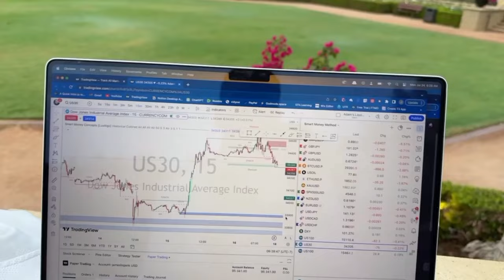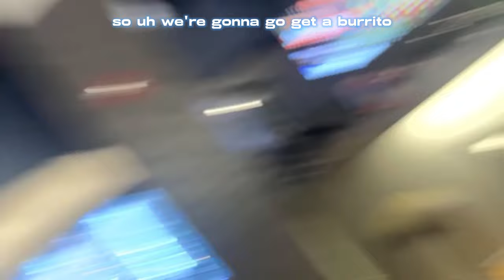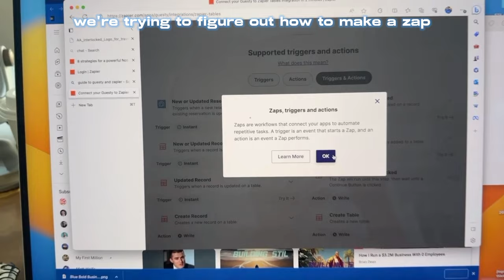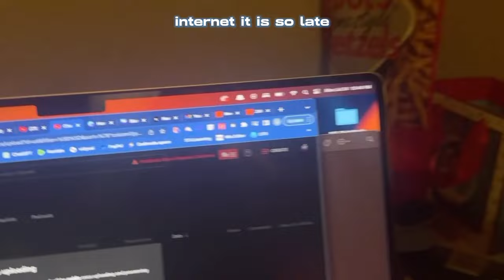Building STil: Nicest Weather Ever (Jul '23) | e54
Watch us work.

thx Mom 4 the Granola
- jl0gank